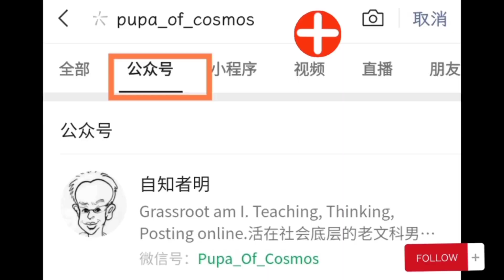我为自己的学生感到高兴，也因他们带给我的活力而开心，觉得这个春天更美了